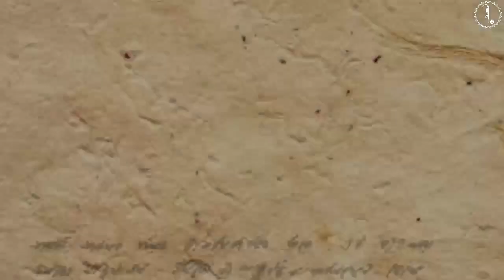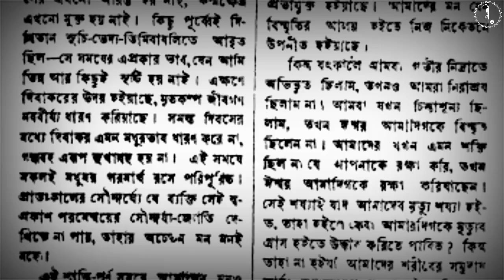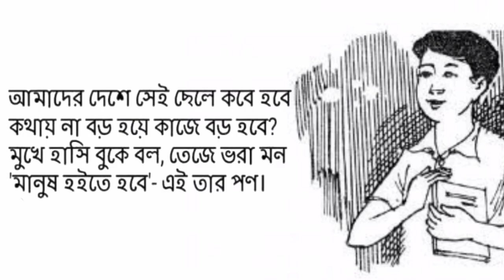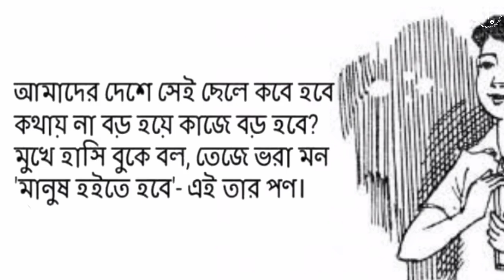Jibanananda - A Documentary by Anirban Das Ep-1 জীবনানন্দ - একটি তথ্যচিত্র | জীবনানন্দ দাশের জীবনী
This is a documentary on Jibanananda Das. Jibanananda Das is probably the most read poet after Rabindranath Tagore and Nazrul Islam in Bangladesh and West Bengal, India. While not particularly recognised initially, today Jibanananda Das is acknowledged as one of the greatest poets in the Bengali Literature. Poet of 'Banalata Sen', 'Rupasi Bangla', Jibanananda is a widely discussed poet today. Comparatively his personal life is remain in darkness. This is not due to the lack of his biographical publications, the general public or the reader knows very little about him. So this is our documentary based on the biography of Jibanananda Das.

কবি জীবনানন্দ দাশকে রবীন্দ্রনাথ পরবর্তী সময়ে বাংলা সাহিত্যের শ্রেষ্ঠ কবি বললেও অত্যুক্তি হয়না। তাঁর সমকালে সেভাবে সমাদৃত না হলেও ক্রমে বাংলা সাহিত্যের পাঠক বুঝতে পেরেছেন  'ঝরাপালক', 'ধূসর পান্ডুলিপি', 'বনলতা সেন', 'রূপসী বাংলা'র কবিকে। সাহিত্যজগতে জীবনানন্দকে নিয়ে আলোচনার শেষ নেই। কিন্তু তুলনামূলকভাবে ব্যক্তি জীবনানন্দ থেকে গেছেন অন্ধকারে। তাই জীবনানন্দ দাশের জীবনী নির্ভর এই তথ্যচিত্রটিতে আমরা তুলে ধরব জীবনানন্দ দাশের ব্যক্তিগত জীবনকথা। তিনটি পর্বে উপস্থাপিত হবে এই তথ্যচিত্রটি।

পরিকল্পনা, আবহসঙ্গীত ও সৃজনে : অনির্বাণ
গান : সুপর্ণা ঘোষ
ঋণ স্বীকার : অশোকানন্দ দাশ, সুচরিতা দাশ, সত্যজিৎ রায়